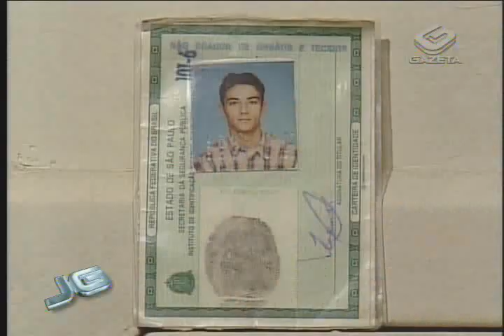Delegada morte -- 23/12/2010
O ex-namorado da delegada Denise Quioca, assassinada na madrugada de hoje numa delegacia em Guarulhos, havia sido expulso da Polícia Civil no último dia 9 de dezembro. Segundo a Secretaria de Segurança Pública, Fábio Agostino Macedo, era investigador desde 1997 e foi expulso por abuso de autoridade, lesão corporal e porte ilegal de arma. O ex-policial confessou o crime e foi preso em flagrante.

Tema: Cidade